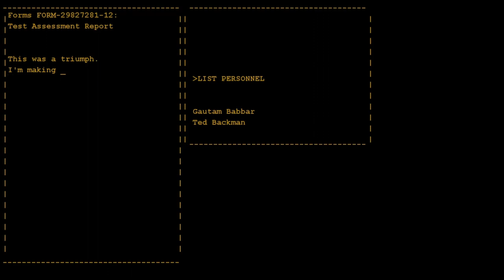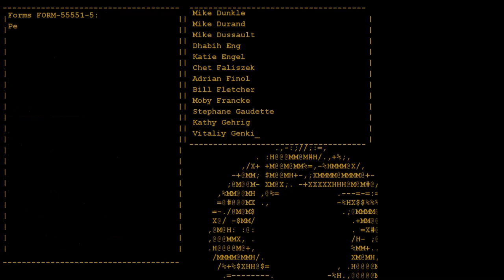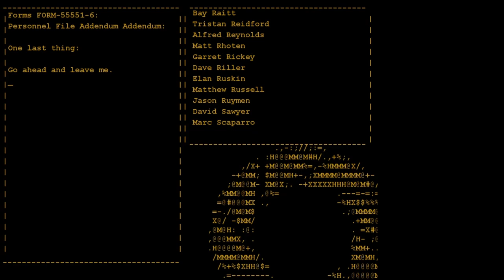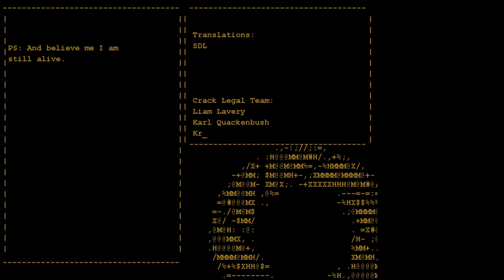Portal speedrun Inbounds%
Best game (speedrun.com gives me 1001th place)